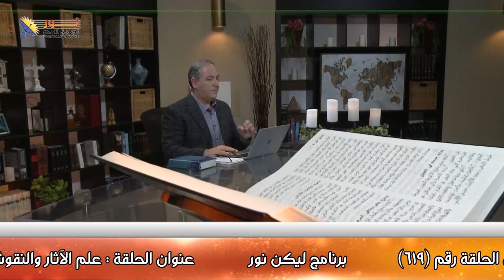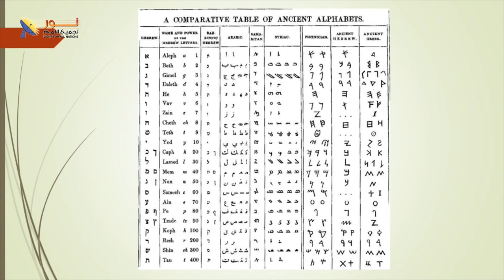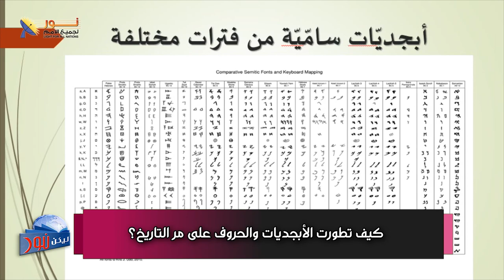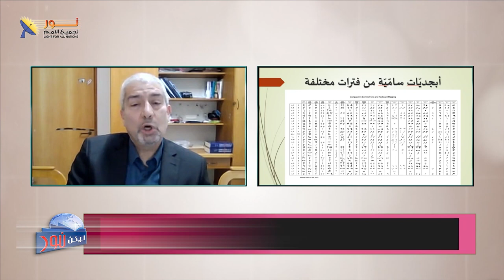619 كيف تطورت الأبجديات والحروف على مر التاريخ؟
كيف تطورت الأبجديات والحروف على مر التاريخ؟